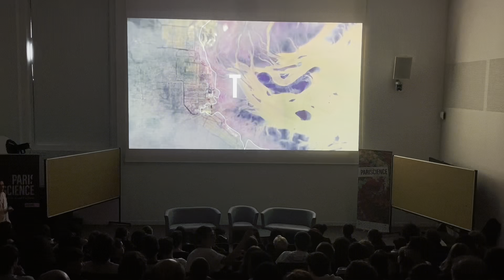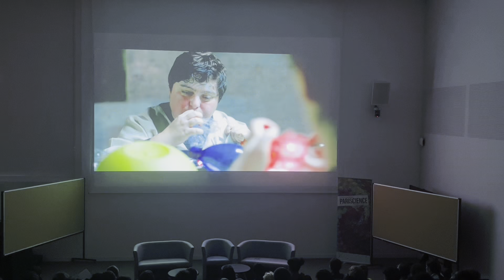[VIDEO] Pariscience 2024 : assistez à une séance scolaire !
Nous avons pu découvrir une séance scolaire inédite du Festival du film scientifique Pariscience, consacrée à notre rapport aux déchets.